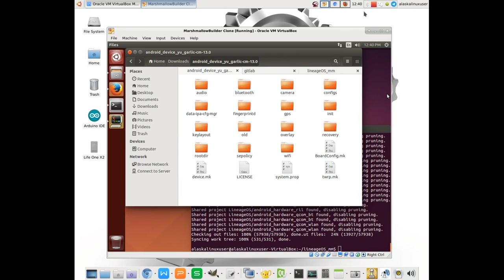And the sync works....